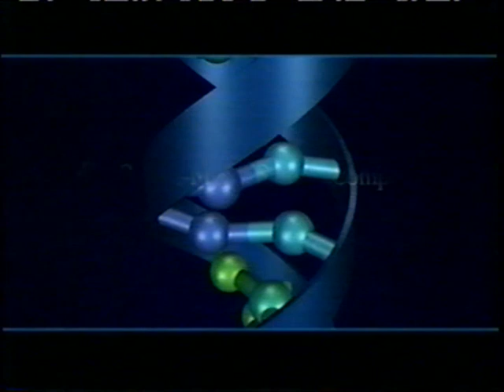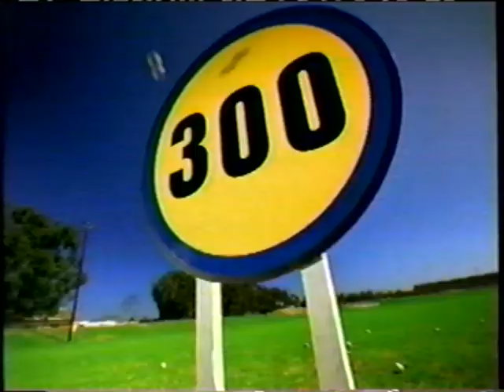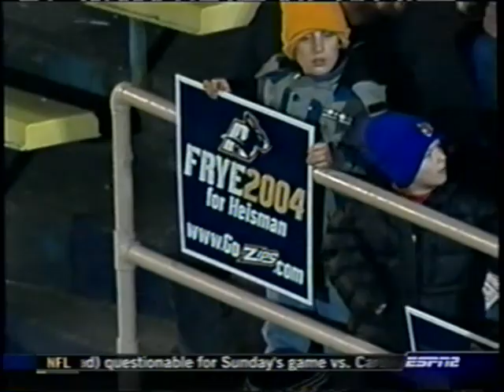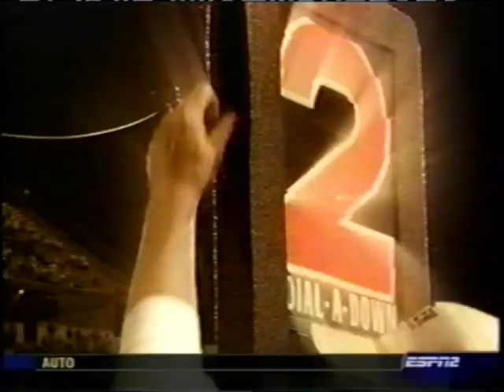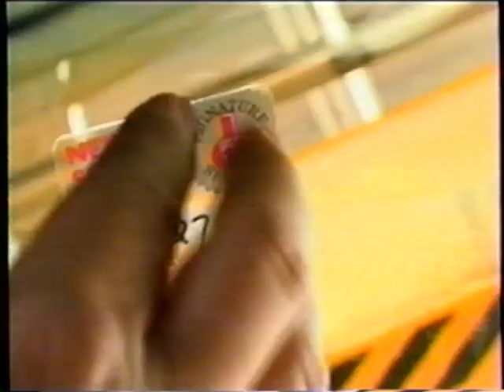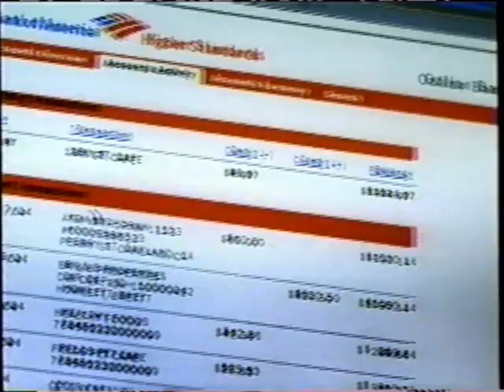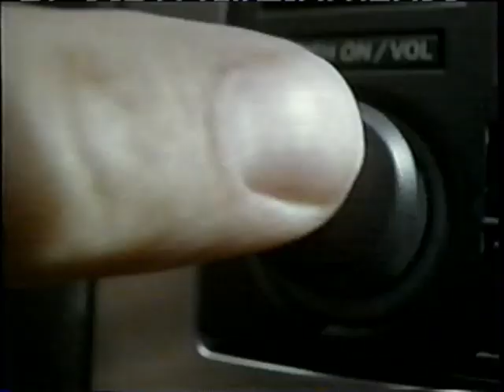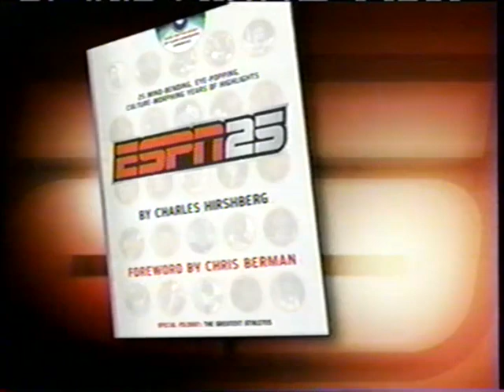Marshall Thundering Herd @ Akron Zips - Friday, Nov. 5, 2004 - Charlie Frye(day), Stan Hill, Hixon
MACtion before it was MACtion on a Friday night in Akron. Charlie Frye goes off to stun the Herd.
Peacoat, baby